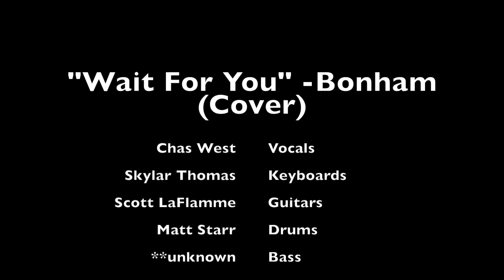Ultimate Jam Night #2 'Bonham' cover of: "Wait For You"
Bonham cover song
Jan. 18, 2017 - Whisky A GoGo in Hollywood, CA.